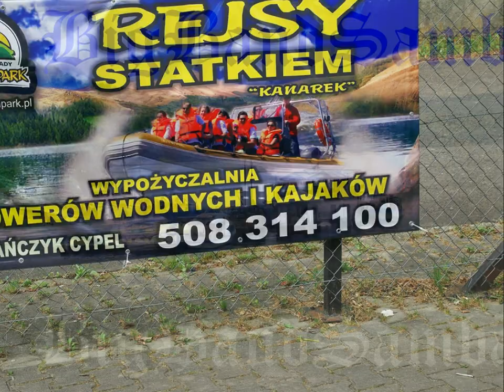BigBandSamba - own composition